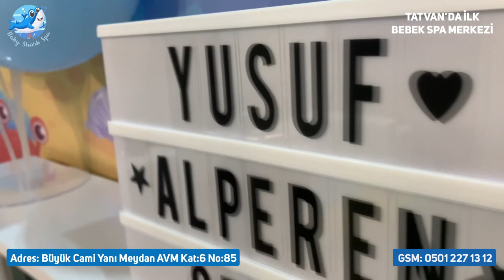Baby Shark Spa